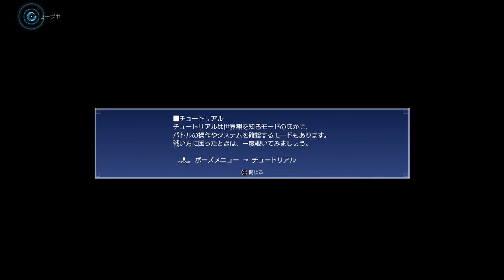【FF15】PS4pro版実況#2 "貧乏王子の生活費稼ぎ" 【Chapter 01】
15:12 イグニスの身に何かが起きた...
まず車が故障するという恒例のパターンから始まり、修理するために野獣討伐依頼を受けたりします。
高級車売ってオフロードカー買えばいいんじゃ(殴